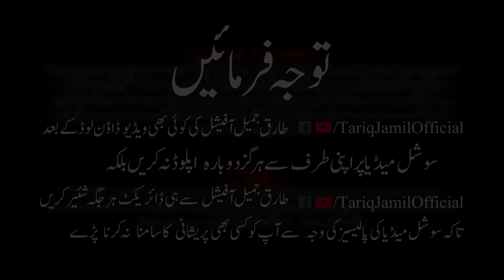Hazrat e Hajra Ka Qissa -- Molana Tariq Jameel Latest Bayan 25 August 2018